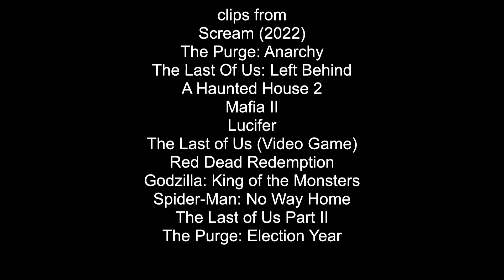Deaths of my Favorite Heroes part 13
Heroes quotes

"One generation's tragedy is the next one's joke." -Dwight "Dewey" Riley

"All I'm saying is that he's out here armed to the teeth, on Purge night, voluntarily. That means he's trying to do something nasty." -Shane

"I'm not spending the rest of my life with some asshole telling me who to shoot and where to s**t." -Riley Abel

"Hey, guys. Gentlemen, what we have here is a crazy bitch. Now, I would leave her possessed ass in the alley downtown if it was me, but apparently, Malcolm's got a thing for the freak." -Father Doug Williams

"Wiseguys. You work for them, you're set. You f**k with 'em, you die." -Joe Barbaro

"It is not cowardly to fight for a single soul." -Chloe Decker

"Guess what, we're s**tty people, Joel. It's been that way for a long time." -Tess

"People don't forget. Nothing gets forgiven." -John Marston

"The arrogance of man is thinking that nature is in our control. And not the other way around. Let them fight." -Ishiro Serizawa

"ROAR!" -Mothra

"You have a gift. You have power. And with great power, there must also come great responsibility." -Maybelle "May" Parker

"If somehow the Lord gave a second chance at that moment... I would do it all over again." -Joel Miller

"Good luck..." -Dante "Dwayne" Bishop

Song: Be Somebody by Thousand Foot Krutch